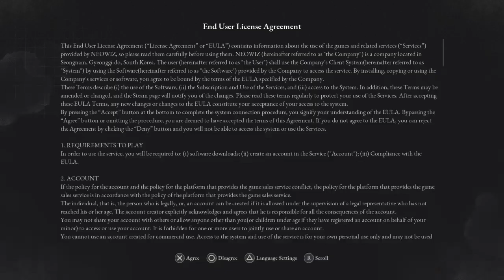Dhani pinoco form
Infinite cycle dhani